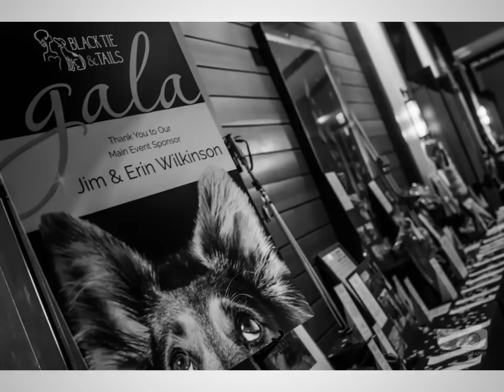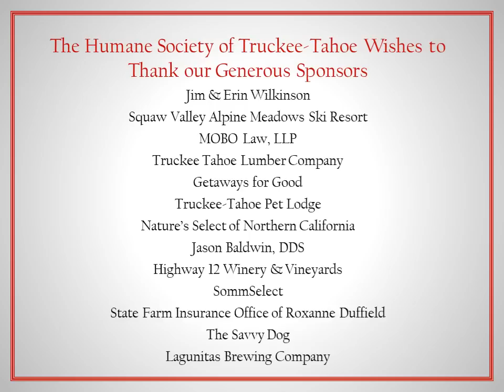2019 Black Tie & Tails Fundraising Gala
See how over 100 dogs celebrated companion animals, community and compassion at the Humane Society of Truckee-Tahoe's 11th Annual Black Tie & Tails Fundraising Gala at the Ritz-Carlton, Lake Tahoe.